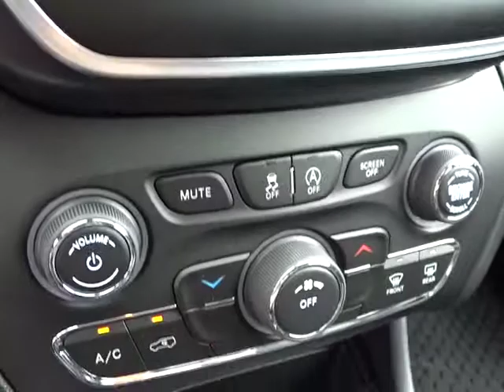2019 Jeep Cherokee Columbus, Lancaster, Central Ohio, Newark, Athens, OH C28335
Billet Silver Metallic N 2019 Jeep Cherokee available in Columbus, Ohio at Bob Boyd Auto Family. Servicing the Lancaster, Central Ohio, Newark, Athens, OH area.

2840 N. Columbus St.